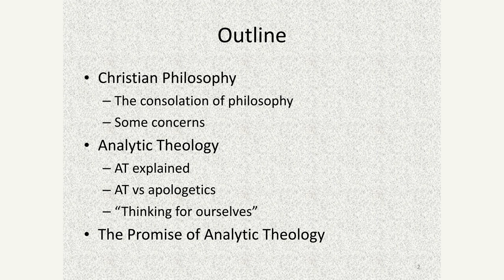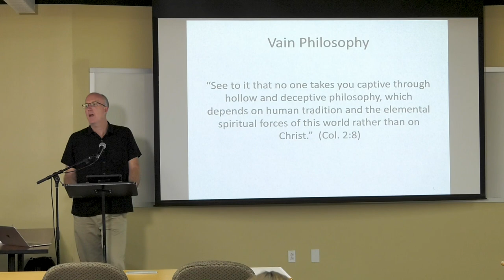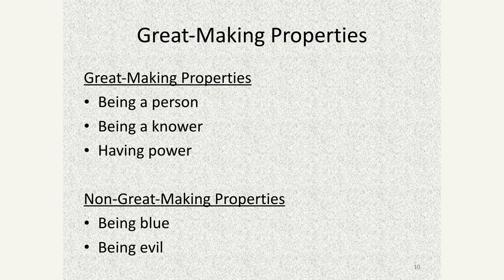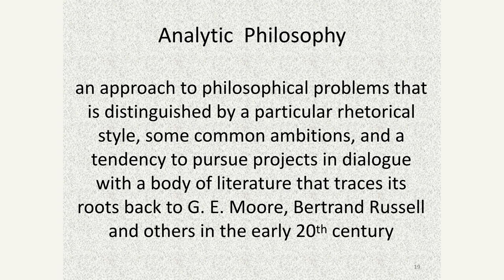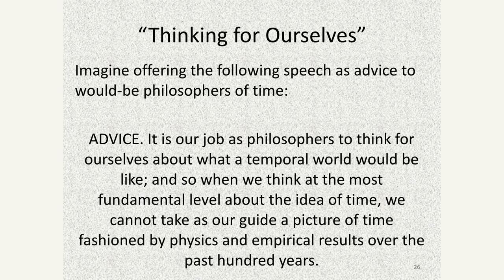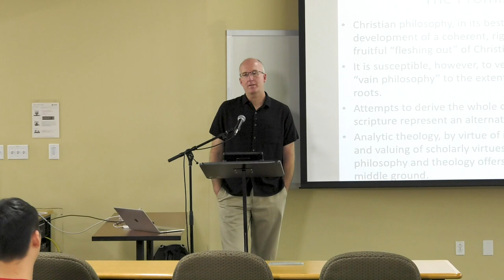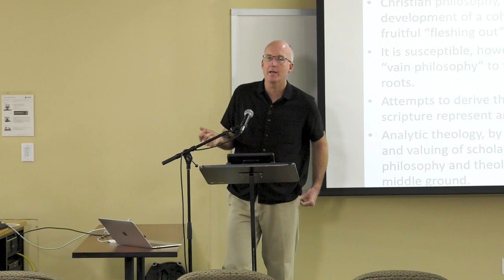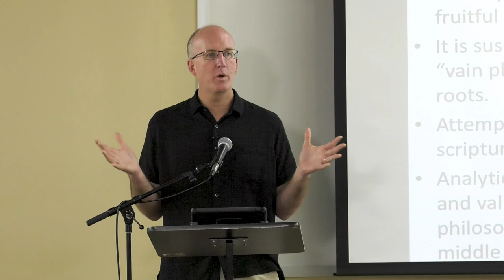Michael Rea - Analytic Theology and the Project of Christian Philosophy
Azusa Pacific University's Department of Philosophy and Honors College present their Sophia Forum lecture series with Michael C. Rea, Ph.D. from the University of Notre Dame.  Dr. Rea gives his talk on "Analytic Theology and the Project of Christian Philosophy" in this two-part lecture.